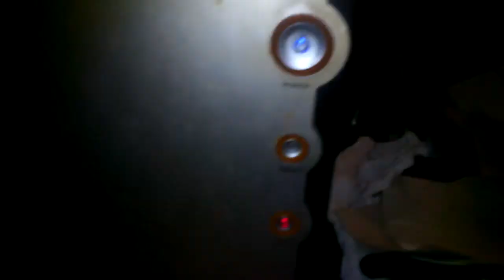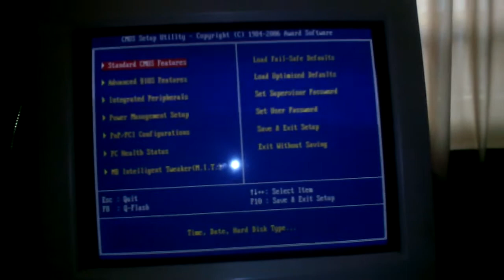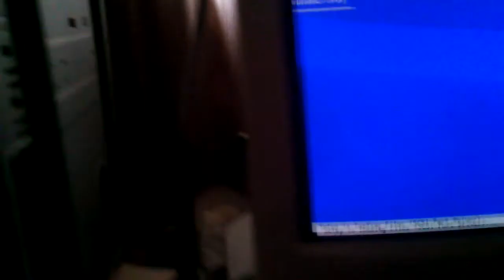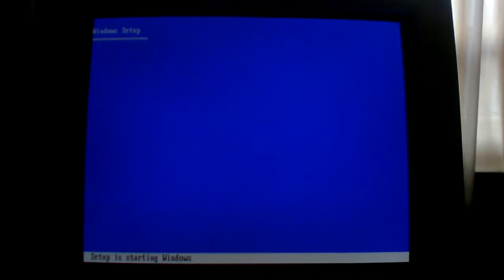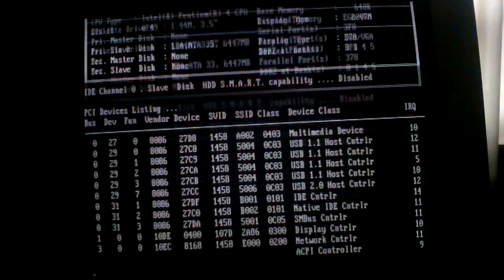Bootare PC dupa infectia cu virusul care distruge hardul (caz personal)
Aici am incercat sa arat comportamentul PC-ului dupa infectia cu virusul care distruge hard disk-urile.
Dupa resetarea BIOS am intrat in el si a parut sa mearga ceva timp cat sa se incarce asistentul de instalare Windows XP de pe CD, dar nu a detectat hard diskul din prima. Dupa ce a facut-o intr-un final, s-a oprit si a cedat. Atunci a fost momentul in care incercase sa citeasca dupa HDD.

P.S.: Am facut inregistrarea intr-un montaj din 3 parti fiindca am memoria telefonului slaba.